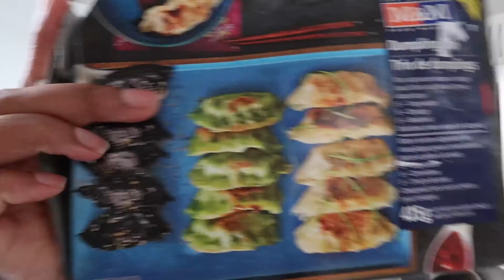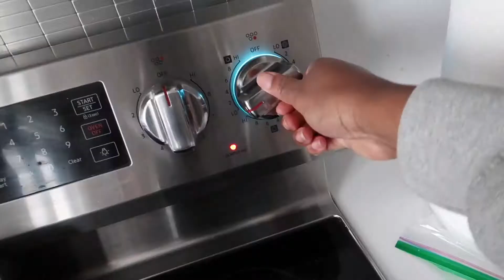VLOGMAS 10 MONTREAL, CANADA: tough Monday + making dumplings + doing the Chloe Ting's challenge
xoxo

It's Monday & I'm feeling unmotivated, I make dumplings and start the 2 weeks Chloe Ting's challenge. I appreciate you and I'll see you soon. Make someone's day today!